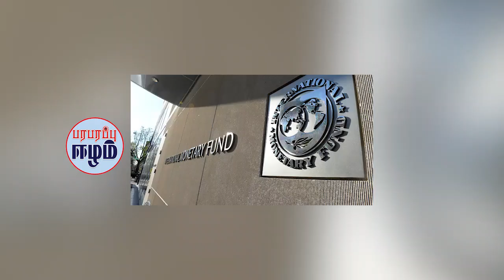ஆட்சி மாற்றம் முடியாது! உச்சகட்ட அரசியல் நாடகம்!| Srilankan Tamil News | Paraparapu Eelam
1. Secretary to the Ministry of Finance S.R. Atticala resignation.

2. Every political party is behind all the protests - we say.

3. Sri Lanka's economic problems will never be solved until the political issue is resolved - Anura Kumara Dissanayake

4. Not only Gotabhaya Rajapaksa but all those who brought him to power should go home - Sarath Fonseka statement.

5. The International Monetary Fund (IMF) has said it is "closely monitoring" Sri Lanka's political and economic developments.

6. Ranil demanded that the government should somehow look for foreign exchange to reduce the burden on the people.

Show : Paraparapu Eelam Sri Lanka News